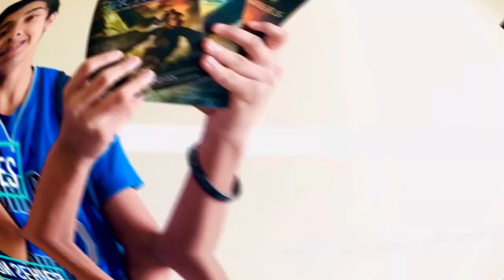Interview with Unwanted's Author, Lisa McMann and Joanne Levy! Talks new Series, New Books!